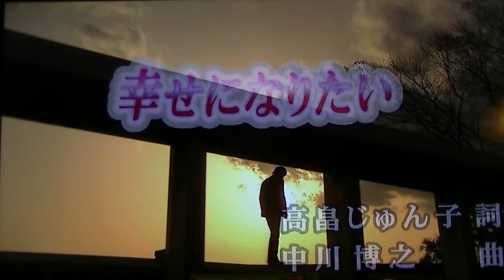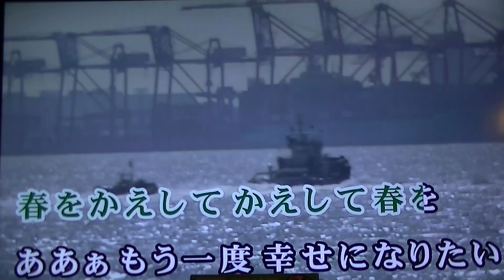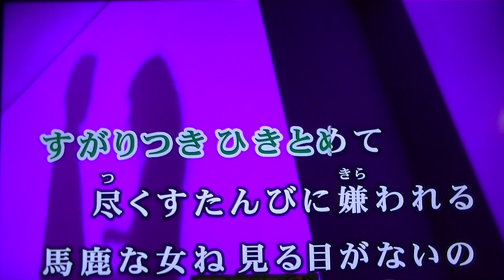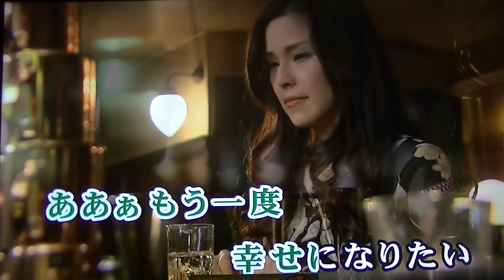00043 幸せになりたい cover 中村周二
美川憲一さんの歌